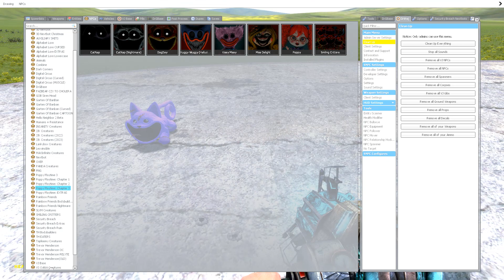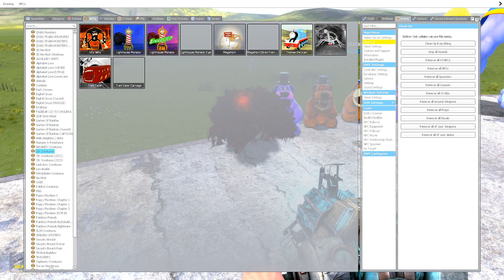EVOLUTION OF NAPPY CAT SMILING CRITTERS IN POPPY PLAYTIME CHAPTER 3 in Garry's Mod